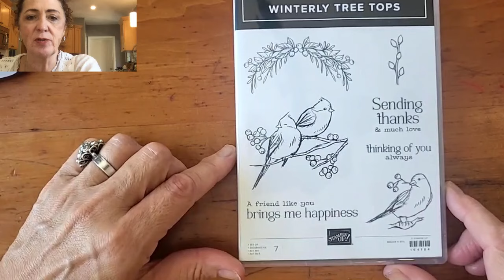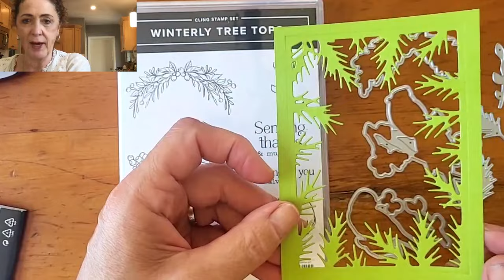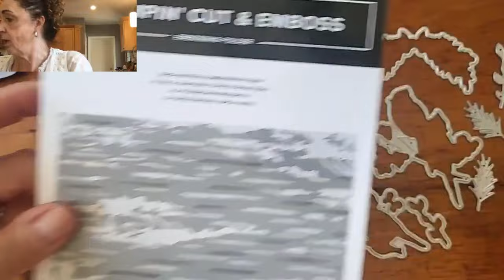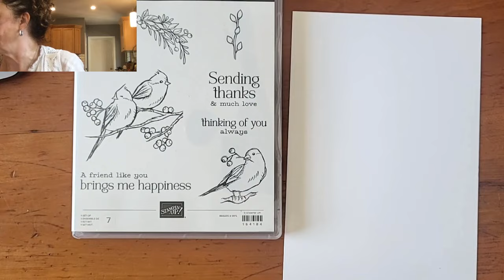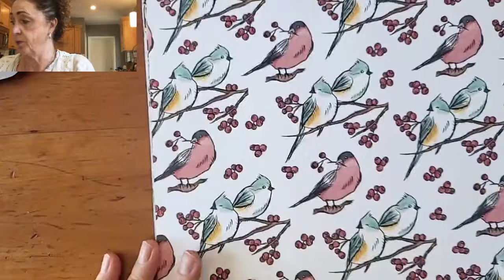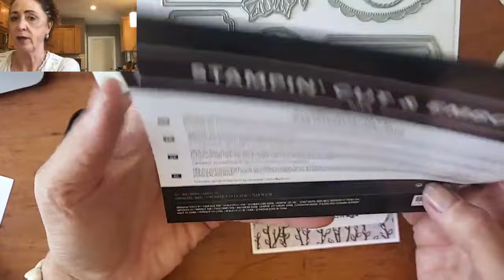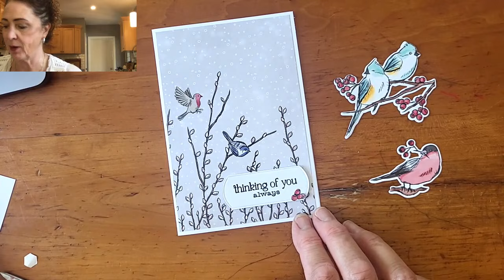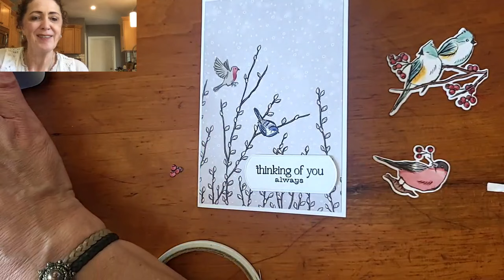Winterly Tree Tops: Sneak Peek of a gorgeous new suite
Discover and develop your creativity by watching my easy to follow video tutorials!

My name is Jackie vanderSar-Boot and I am a Stampin'Up! demonstrator in both Canada and Europe!

I love teaching people how easy and fun it is to make both cards and gift packaging out of paper and cardstock and of course ink and stamps!!

One of the benefits of getting the starter kit with Stampin'Up! is the opportunity to purchase brand new products ahead of everyone else. I am so happy that I can play with this suite before it becomes available in the new holiday mini in September. Want these perks and more? Ask me how!!